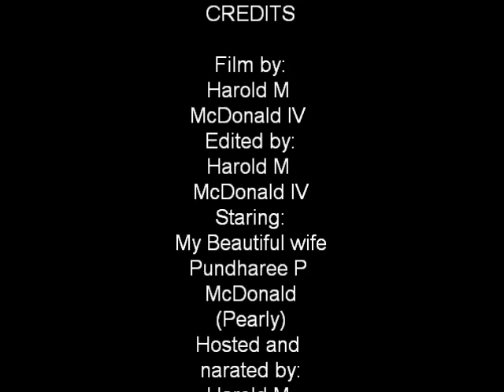Thainese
Learning about the Chinese minority in Thailand